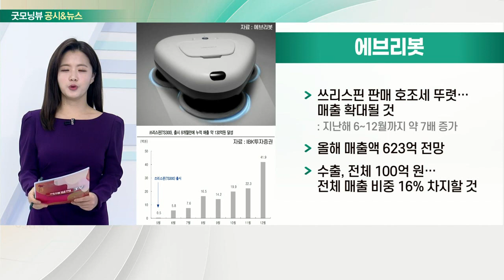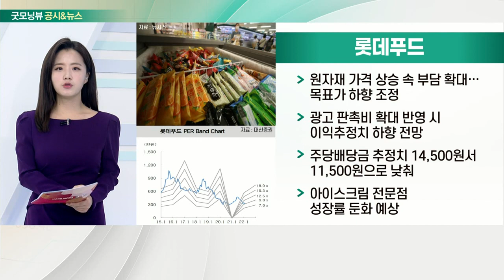에브리봇, 롯데푸드, 원익IPS, LG에너지솔루션_공시&뉴스 (20220225)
- 쓰리스핀 판매 호조세 뚜렷… 매출 확대될 것
- 올해 매출액 623억 전망
- 수출, 전체 100억 원… 전체 매출 비중 16% 차지할 것

- 원자재 가격 상승 속 부담 확대… 목표가 하향 조정
- 광고 판촉비 확대 반영 시 이익 추정치 하향 전망
- 주당 배당금 추정치 14,500원서 11,500원으로 낮춰
- 아이스크림 전문점 성장률 둔화 예상

- 악재 반영 일단락… '상저하고' 분기 실적 기대
- 2022년, D램 장비 위주 상향 조정 및 업황 반전 기대감 높아
- 삼성디스플레이 신규 투자 가능성
- 삼성전자 주춤해도 성장세 유지될 것

- 시총 100조 하회… 5% 하락, 상장 후 최저가
- 업계 “당분간 부진한 흐름 지속 전망”
- 폭스바겐 전기차 실적 '반등 열쇠'
- 전쟁 위기 고조에 외국인 물량 출회